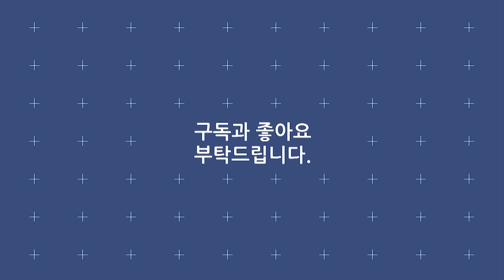🔥엄마~! 잠깐만~! 2000년대 홈쇼핑 트로트 BGM ! /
리스트

· 박주희 - 자기야
· 성진우 - 딱이야
· 박현빈 - 넌 너무 예뻐
· 오로라 - 따따블
· 소유미 - 흔들어주세요
· 박상철 - 빵빵
· 박현빈 - 샤방샤방
· 박현빈 - 오빠만 믿어